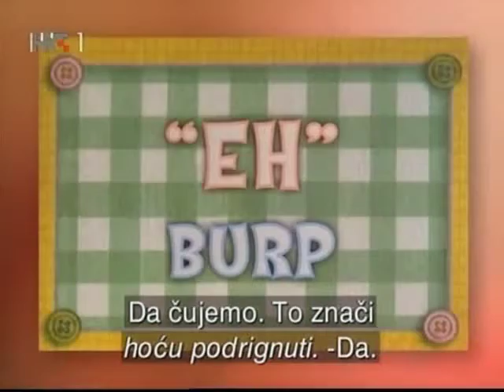baby speak - first 90 days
OPRA JUST SAY IT AND I DMCA IT